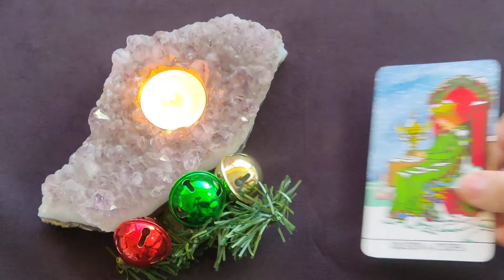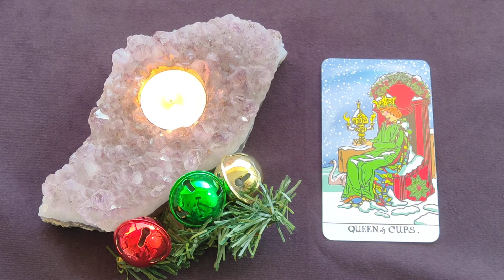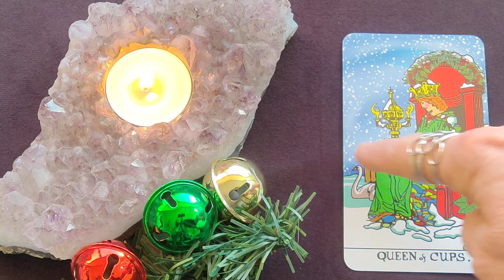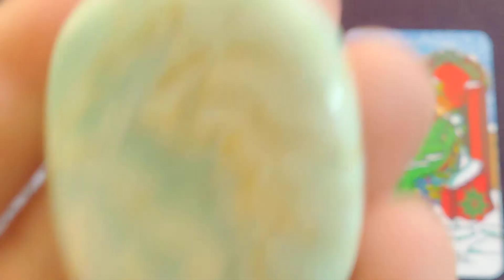Daily Tarot Reading ~ December 19, 2021 ~ Mystic Door Tarot ~ DAILY QUICK GLANCE!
Daily Tarot Reading for December 19, 2021 by Mystic Door Tarot

🔮 The Queen of Cups
💎 Larimar ~ Rose Quartz
🌟 Custom Crystal Bracelets (Check out Samantha's Creations)

The Winter Waite Tarot Deck - James Battersby (Tarot Collectibles)